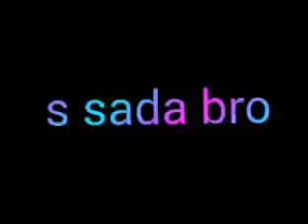Ssumangala himiyan on sinhale